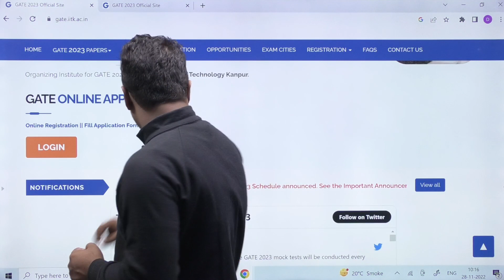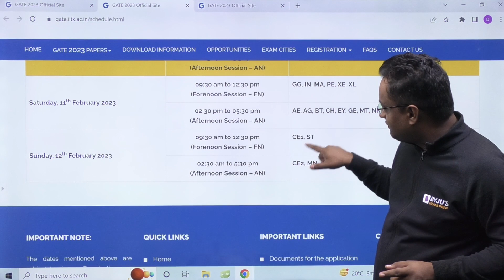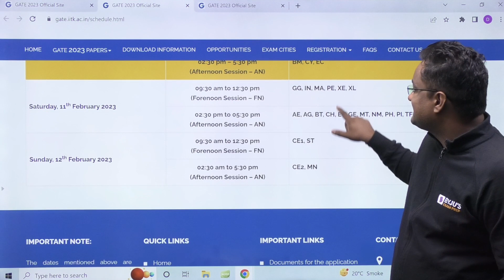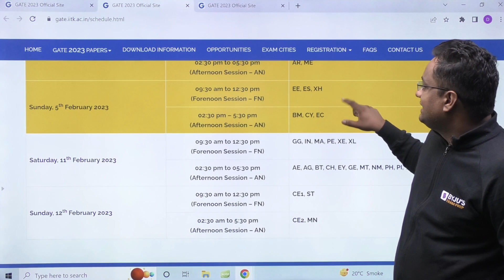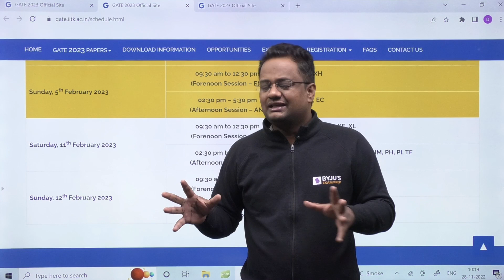GATE 2023 Schedule OUT | GATE Exam 2023 Date Revealed | GATE 2023 Exam Date Branch Wise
GATE 2023 Official Update | GATE 2023 Schedule OUT | GATE 2023 Exam Date Revealed
Graduate Aptitude Test in Engineering (GATE) 2023 dates have been announced. IIT Kanpur officially updates GATE 2023 examination date branch-wise, city center. In this short video, there is a big surprise for the GATE 2023 Mechanical Engineering (ME) aspirants. Watch this complete video to get in-depth knowledge, with the best examples.